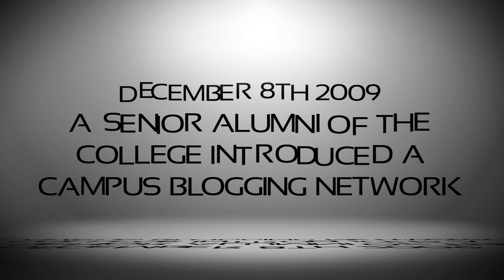CeTly L!ve - First Anniversary Promo Video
A senior alumni of the college introduced a campus blogging network
His name was Niju Mohan

An unofficial talents showcase which speaks for college of engineering Thalassery
Talents
Knowledge
Ideas
Innovations
Placement news
Campus alerts
Reports
Discussions
Live updates

After eight months of its unofficial race,
On 12th August 2010
 It became official!

Over 700 posts,
1600 discussions
And currently
The number one campus blog in kerala

CETLY LIVE
College of engineering Thalassery Live
Celebrating First Anniversary!